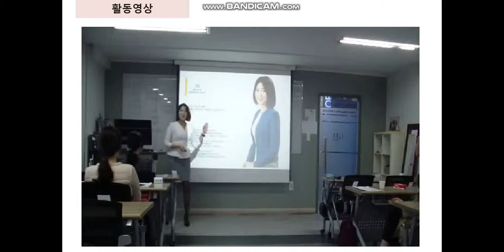[강사야] 이소연 강사소개 영상 [이소연]